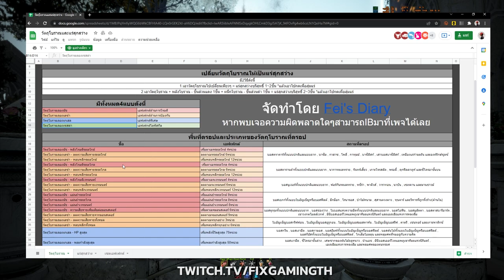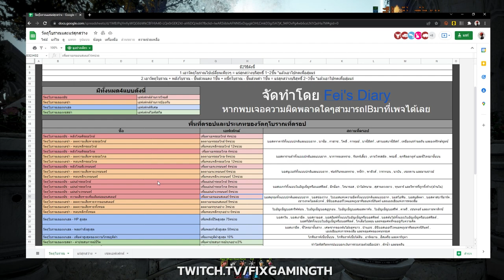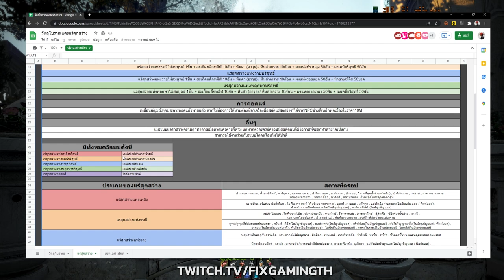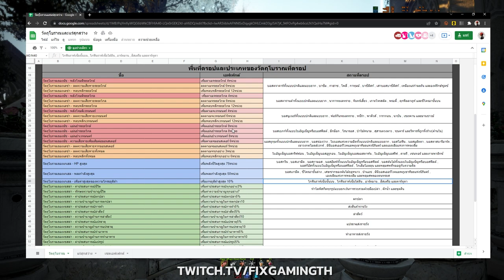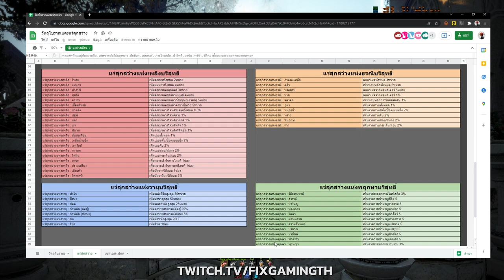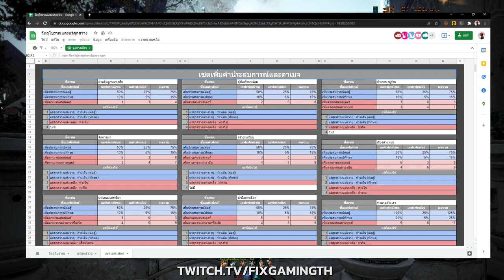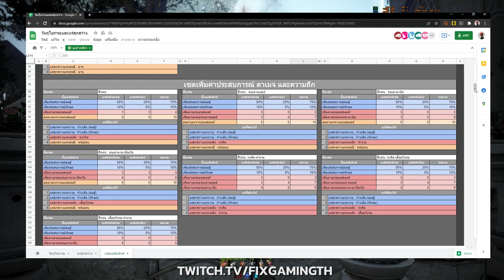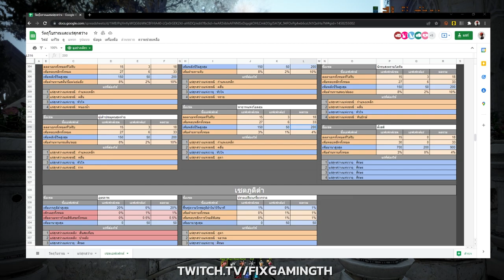Black Desert Online [ Guide ] How to get Artifacts 👻👻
คลิปนี้เราจะมาแนะนำเรื่องของ วัตถุโบราณกันนะครับ
มีเรื่องเซ็ตเอฟเฟค ด้วยใครยังไม่เข้าใจ หรือไม่รู้จะใช้อันไหนดีสามารถดูได้เลยครับ

ลิงค์รวมข้อมูล Artifacts แปลไทย

Spec
-Internet-

-PC-
CPU: Intel Core i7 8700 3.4GHz
M/B : MSI H370 Gaming Pro
RAM :Corsair VENGEANCE DDR4 32GB/2400mhz
VGA : MSI GTX 1080ti Gaming X
SSD : Kingston 1024GB
Monitor : Acer XF240H 24" 144hz

-GamingGear-
Keyboard : Hyper X Alloy FPS Pro
Mouse :  Logitech G Pro Wireless
Mouse pad : Logitech G640 45x45CM
HEADSET : Logitech G Pro Wireless Headset